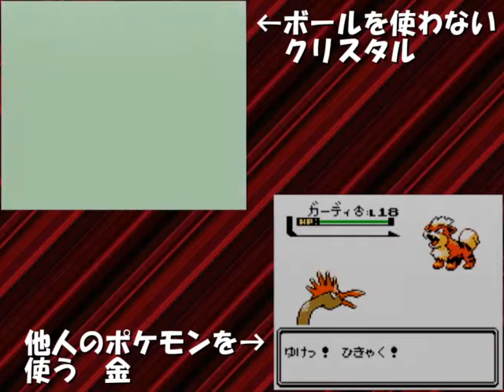ポケモン金＆クリスタル実況プレイpart７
ポケモンクリスタル…ボール類禁止
ポケモン金…トレーナーとの戦闘時に自分が親ではないポケモンを使う

楽しみ方
クリスタルのみを楽しみたい…左イヤホンのみ装着
金のみを楽しみたい…右イヤホンのみ装着
両方をなんとなく楽しみたい…イヤホンを外す